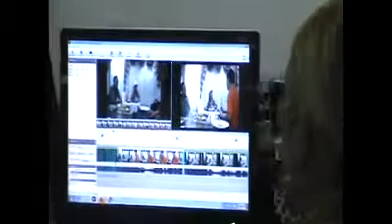PART 2 - MYSTICA DOING HER BETTER GLOBE PRESENTATION WITH THE LE CHARMANT EMPLOYEES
MYSTICA DOING HER BETTER GLOBE PRESENTATION WITH THE LE CHARMANT EMPLOYEES